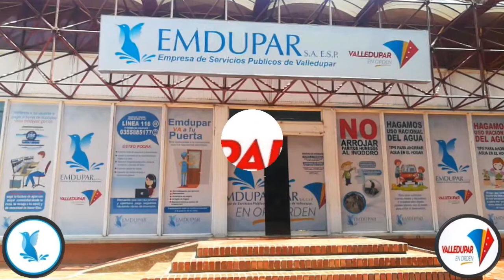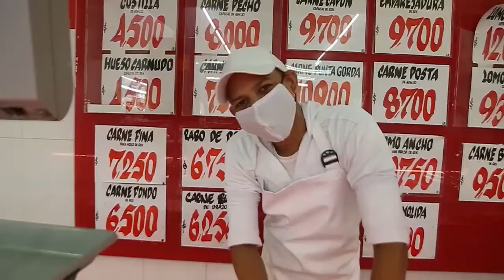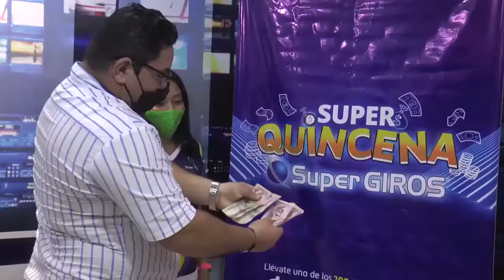En Vivo RTA Noticias Valledupar - Jueves 06 Agosto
Ve aquí la emisión de RTA Noticias desde Valledupar